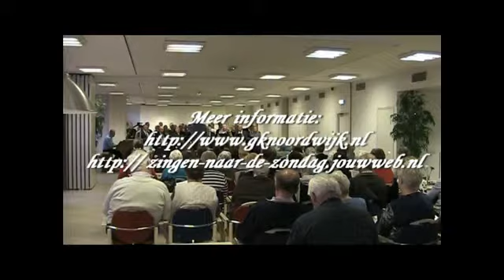Meester hoe kunt Gij nog slapen - Mannenzanggroep Sion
Meester hoe kunt Gij nog slapen
Mannenzanggroep Sion